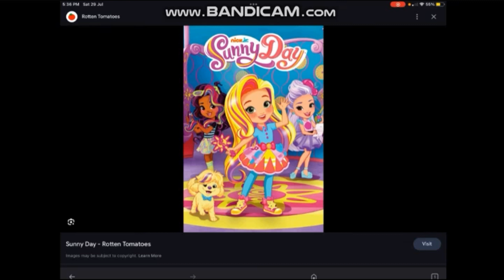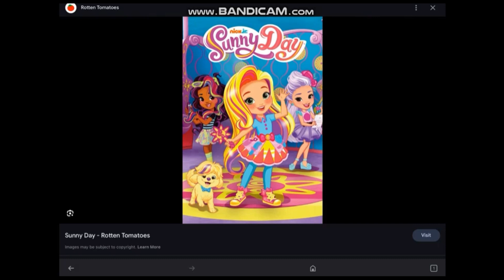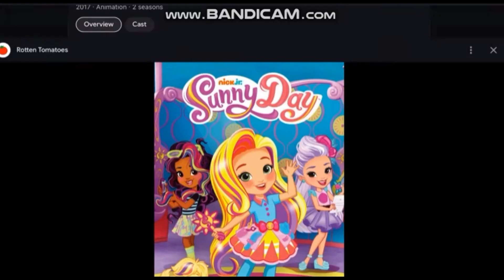SDYGOTN Commentaries S2 E9: @PowerfulEdgyDragonSpirit's rant on Sunny Day (My Favorite Show)